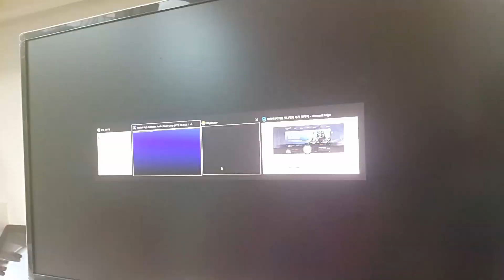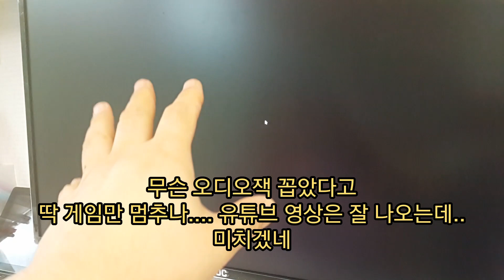메이플스토리 게임 중 자동 재부팅 되는 증상 or 스피커 잡음과 함께 멈추는 에러 증상으로 광주로 출장 a/s. 내가 판 컴은 불가피 할 때 출장도 감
- 메이플스토리를 한다고 하면 amd로는 절대 세팅해주면 안 됨
-업글한지 오래 되지 않았기에 보드 1만원에 교체 해 줌